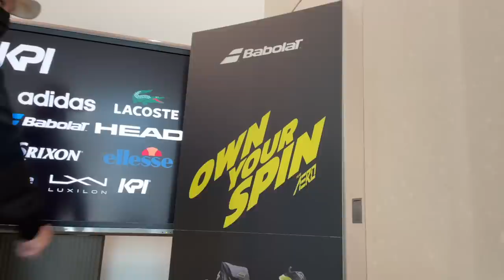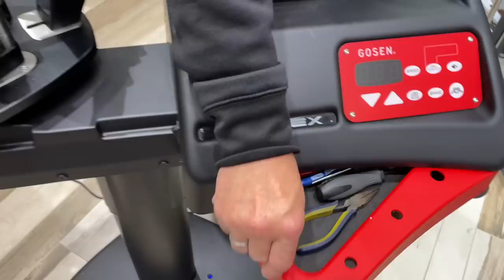FIRST STOP! GOING TO KPI TENNIS SHOP IN SHIBUYA JAPAN TO SEARCH FOR YONEX REGNA 98 V3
My first stop in search of the Yonex Regna 98 is KPI TENNIS SHOP in Shibuya Japan.

Thank you Sarah from MOtennis for guiding us around Shibuya.

You can follow Motennis on IG @tennistokyo

Thank you to KPI for letting us film and interviewing there staff

You can follow Tennis Support Center on IG @KPItokyo

There address: 1 Chome -4-13 Shibuya City, Tokyo 150-0002, Japan

For more information about Play your court here is the